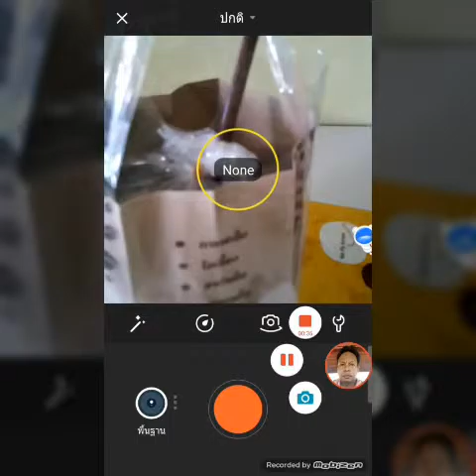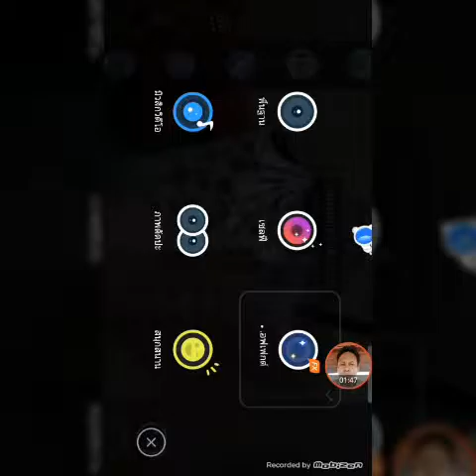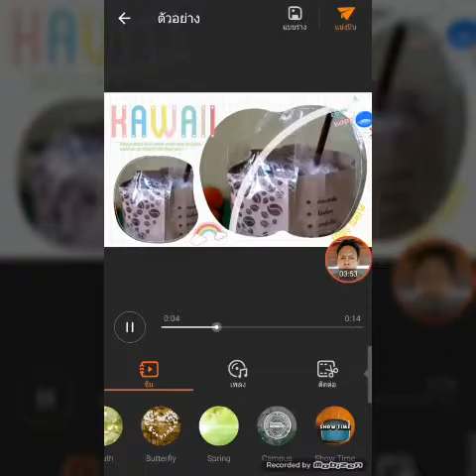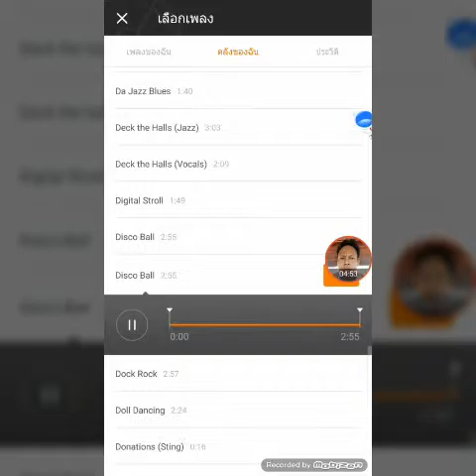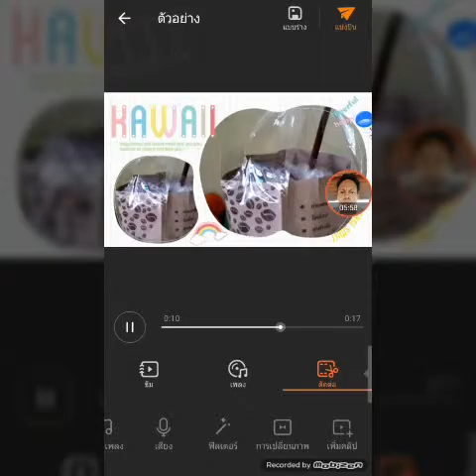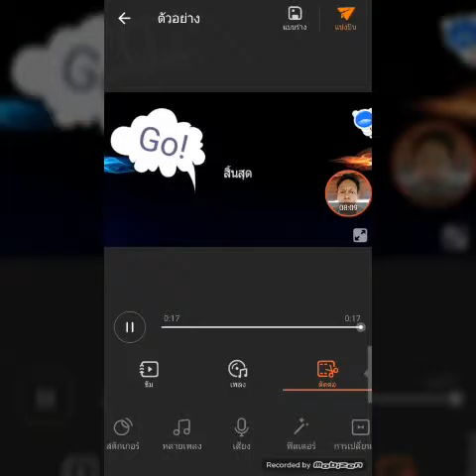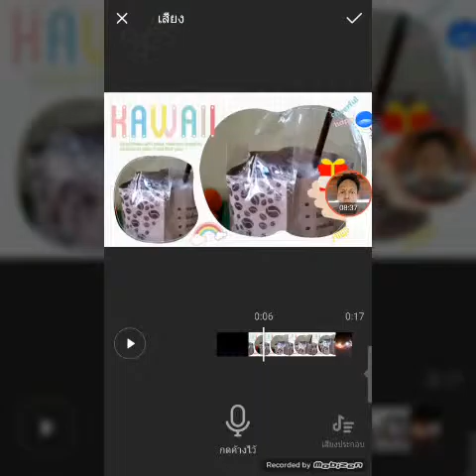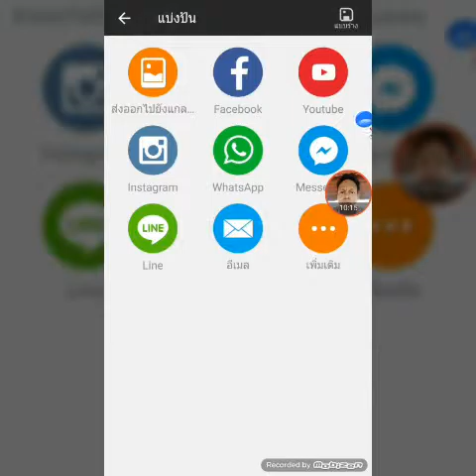แอป viva video pro ตัดต่อวีดีโอ ในระบบ android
แอป viva video pro  เป็น app  ที่ตัดต่อวีดีโอที่ดีที่สุดใน android market